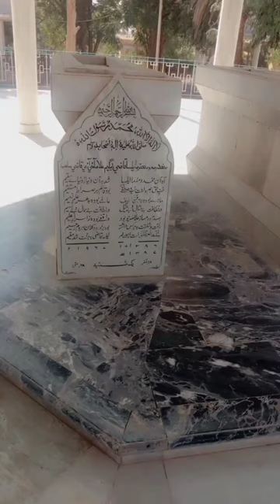Elsa Kazi Grave